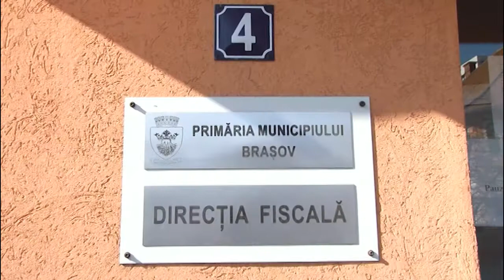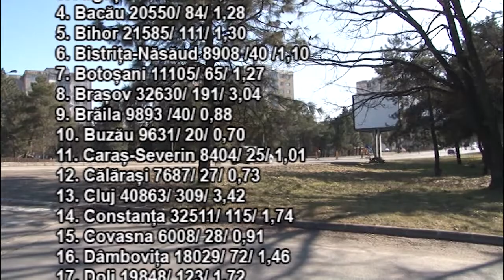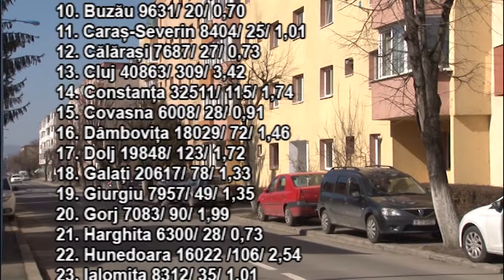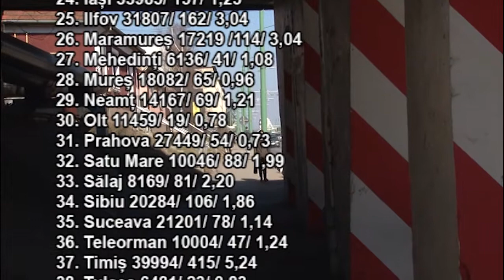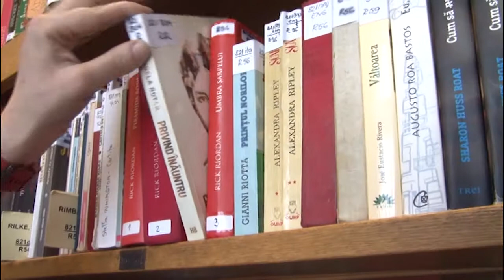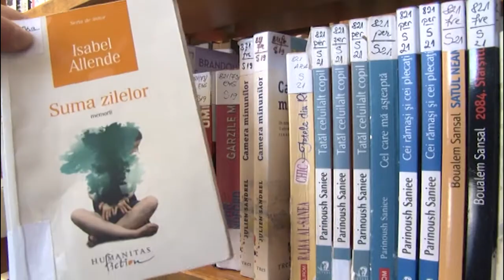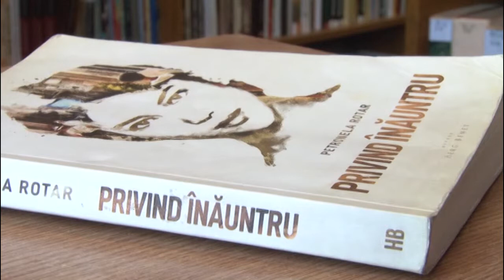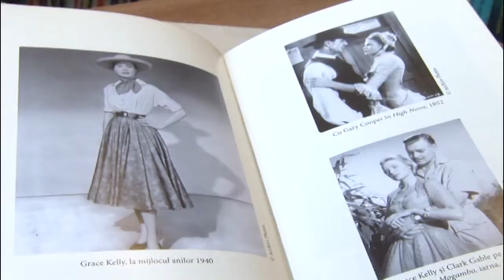Jurnal RTT 03 03 2021